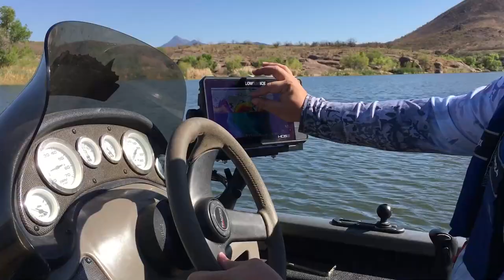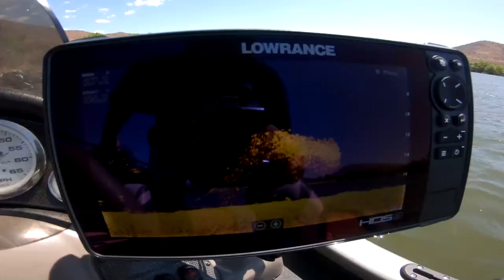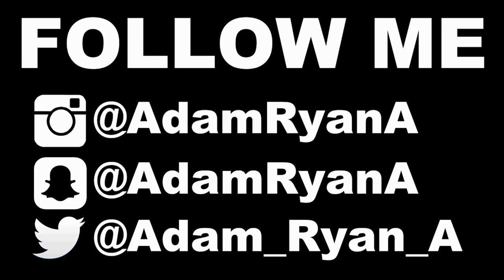Is Bringing BANANAS on a BOAT Really BAD LUCK??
Today i traveled down to Arizona for the first time ever and met up with the guys from Tiny Boat Nation to have a awesome 3 day weekend of fishing and tiny boats, while on the trip we tested out the theory if bring a banana on a boat is really bad luck, most tournament fishermen will argue that it is super bad luck so today we tested that out and...